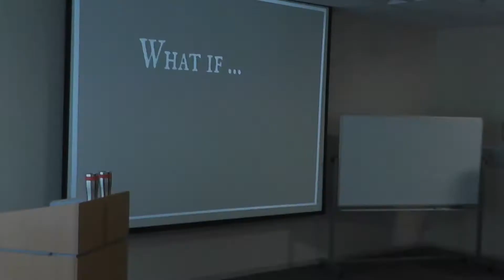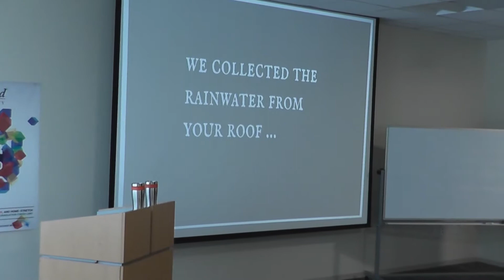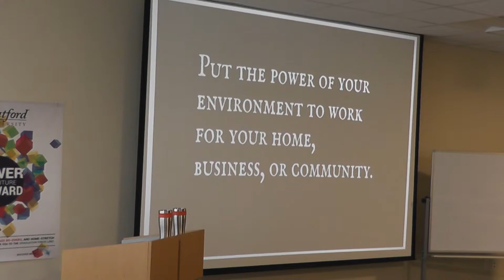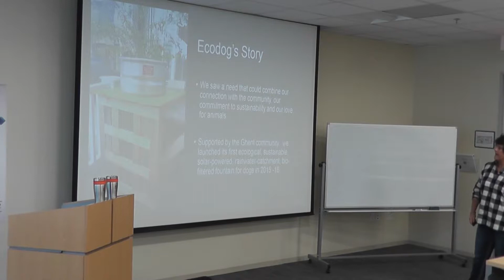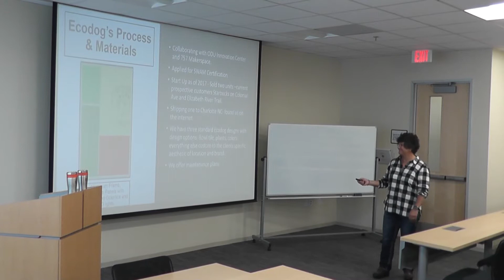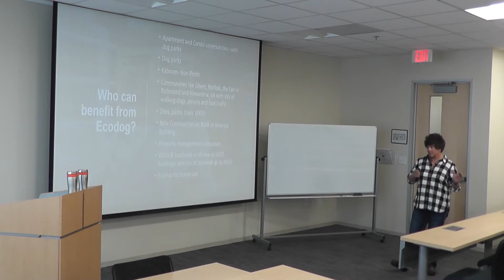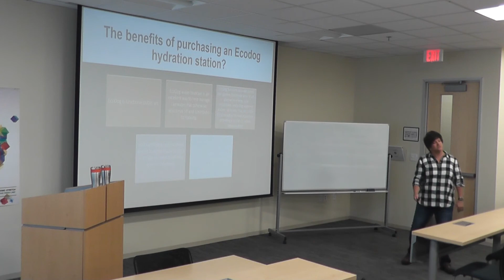2017 08 16 Ecodog Presentation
Ecodog LLC
Ecodog is a solar-powered, bio-filtered, rainwater-catchment, pet hydration station. It is an aesthetically pleasing, functional work of art; a smart, green innovative addition to any home, business or project.
Founded: 2015
Industry: Green Products/Services
1 Million Cups Virginia Beach